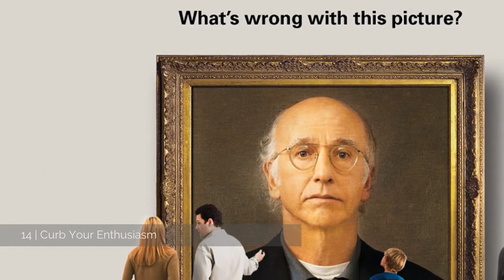[Top 16] Fave TV Shows of Past 10 Years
Fave TV Shows of Past 10 Years